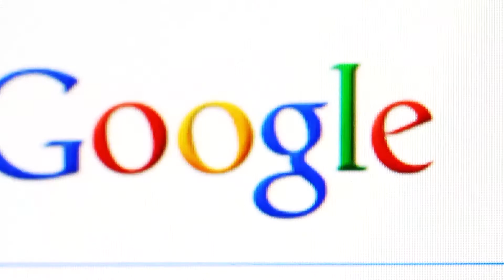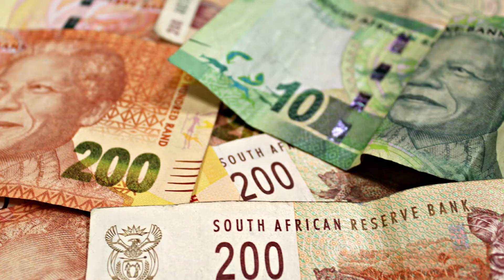SAVCA/SiMODiSA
Defining VC in South Africa